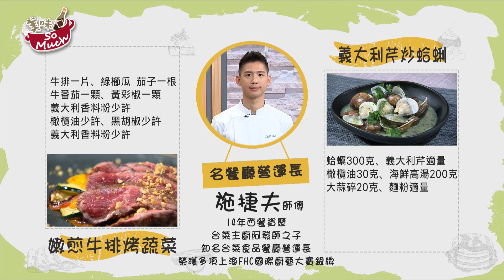美味SO MUCH 【捷夫私房菜】嫩煎牛排烤蔬菜&義大利芹炒蛤蜊 完整版20210427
美味SO MUCH 【捷夫私房菜】
嫩煎牛排烤蔬菜&義大利芹炒蛤蜊  完整版

播出時間：
年代MUCH台&壹綜合312台：周一至周五 晚上 5:00​

重播時間：
年代MUCH台：周一至周五 中午11:00​&晚上 5:30​
壹綜合312台：周一至周五 晚上 5:30​